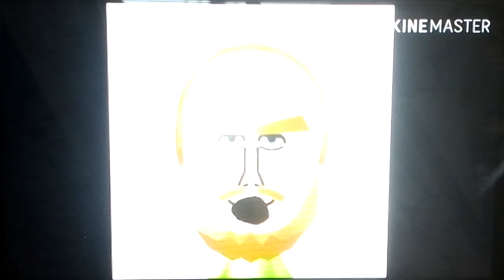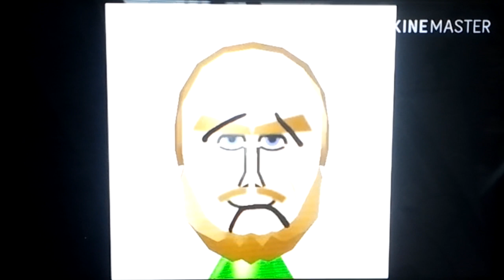Cpu Remake (Steve's Devious Deed/Diesel's Devious Deed)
Abe - Henry
Tyrone - Gordon
Rainer - James
Ian - Duck
Steve - Diesel
Tag401k - Sir Topham Hatt